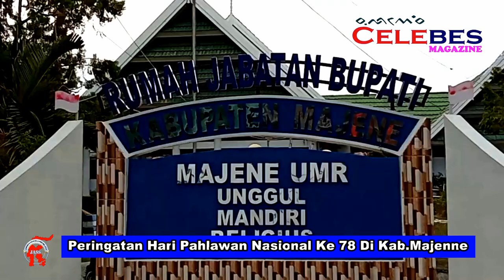Kabupaten Majenne Peringati Hari Pahlawan Nasional ke-78